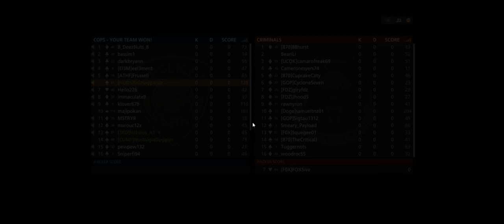Battlefield Hardline + The Block BM + TBG # BLOOD MONEY # NO LAG # STATS TBGclan com + apr 17 ct